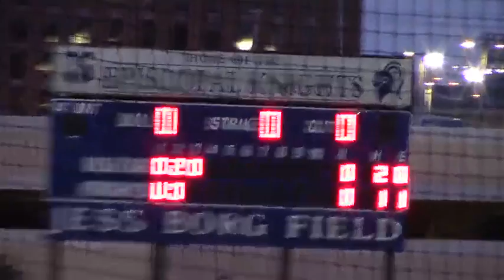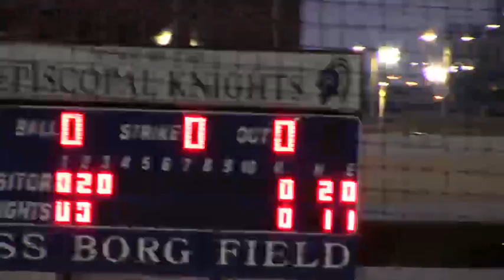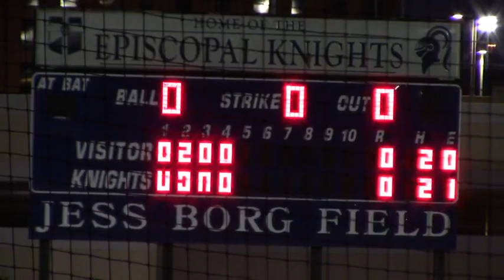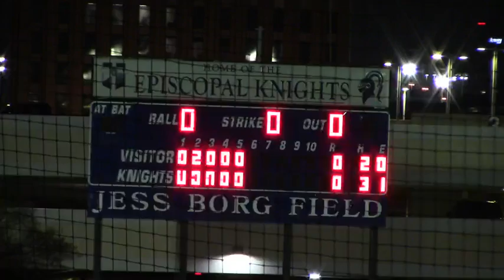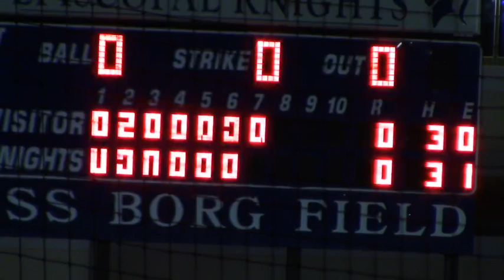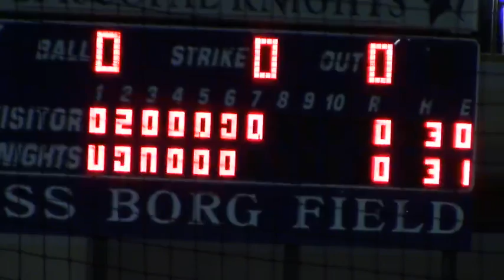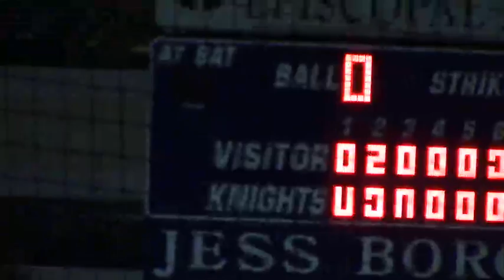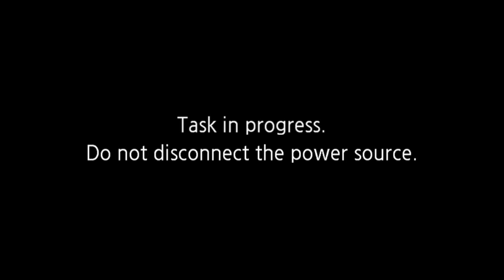3_9_21 GCISD S3 - episcopal baseball